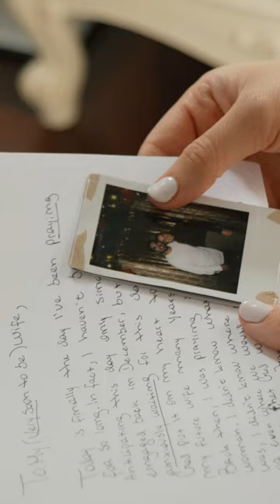It was God who put you on my heart…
Johnny & Ashley's Wedding Video Trailer :)